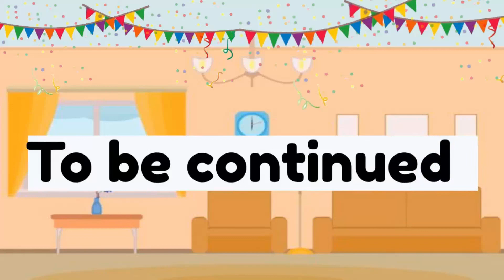Party Mood | Goma Peach | Bubu Dudu | Milkmoachabear | sugar Brownie | Bear Panda